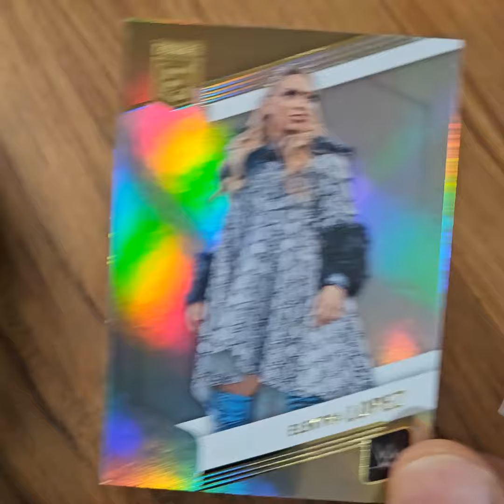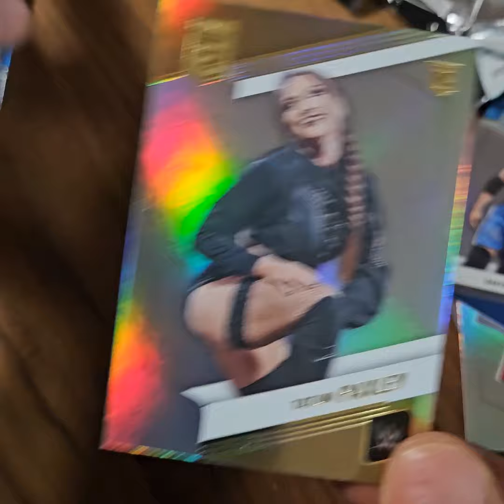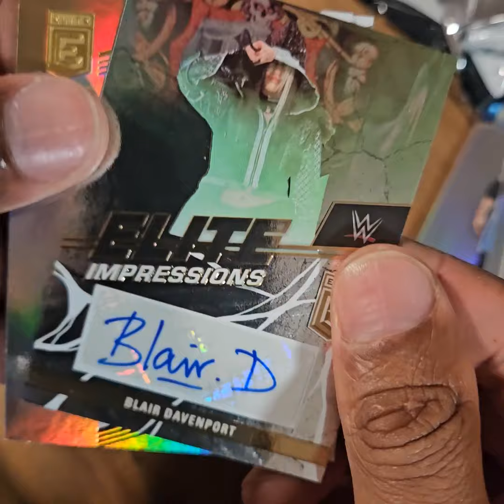2023 Donruss Elite WWE 24-Card Blaster Box Rip - Auto Hit!!